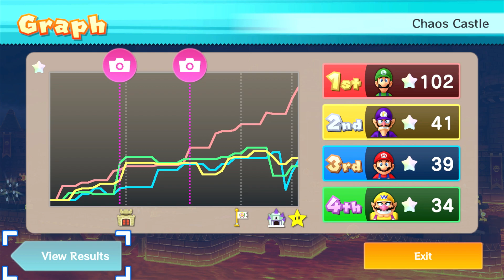Mario Party 10: Chaos Castle! BRUH I LOST SO MANY FRICKING MINISTARS BECAUSE OF THIS BOARD - Ep.4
►No Commentary Gameplay by WaterBird◄
11:40 Mega Mechakoopa's Swing & Stomp
37:50 Bowser's/Dry Bowser's Tank Terror Tank Terror

Hope you all enjoyed this video and leave A like for happiness! :P